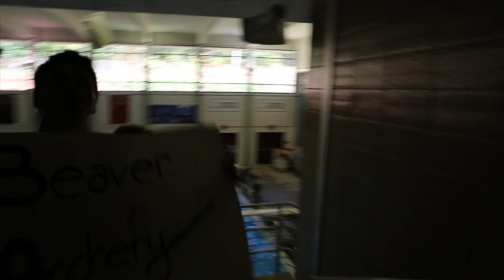Beaver Area High School-- Macy's Lip Dub Contest 2014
Beaver Area High School

District Name:
Beaver Area Sd

This lip dub was planned and completed by students in the Advanced Broadcast Journalism class at Beaver Area High School.  The students, though not used to a long one shot production, had a great time planning and implementing this with the 1200 students in our building. The students, faculty and staff had such a fun experience filming and participating in the lip dub!